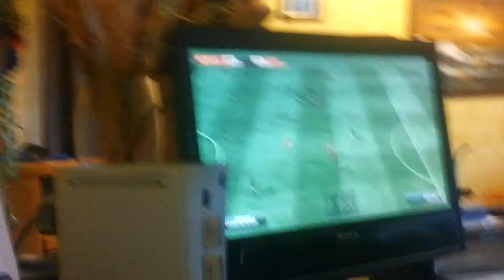Finale torneo cugini cretini